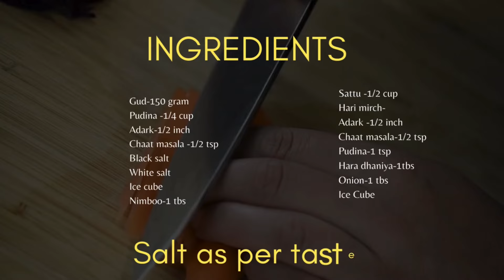बिहार का फेमस सत्तू चटपटा ड्रिंक रेसिपी || घर पे गन्ने का जूस रेसिपी | SATTU DRINK 🥤sattudrink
Welcome Everyone to my channel masala by Mala 🙏🙏

sattu drink recipe
bihari sattu drink
sattu drink
sattu drink benefits
sattu ka sharbat
sattu recipe
sattu drink for weight loss
sattu
how to make sattu drink
chana sattu drink
sattu ka namkeen sharbat
how to make bihari sattu drink
chana sattu
sattu drink recipe bihari style
sattu ka sharbat recipe
sattu sharbat recipe
bihar ka sattu
sattu drink recipe bihari
sattu ka paratha
sattu ka sharbat banane ka tarika
sattu ka sharbat kaise banaye
Ganna sharbat sugercane juice
Masala by mala
Summer drinks
Cool driks￼
Instant drinks for summer

Ingredients
Ingredients
Ganna ka sharbat
Gud-150 gram
Pudina -1/4 cup
Adark-1/2 inch
Chaat masala -1/2 tsp
Black salt
White salt
Ice cube

Channa Sattu-
Sattu -1/2 cup
Hari mirch-
Adark -1/2 inch
Pudina-1 tsp
White salt
Hara dhaniya-1tbs
Black salt
Nimboo-1 tbs
Onion-1 tbs
Ice Cube